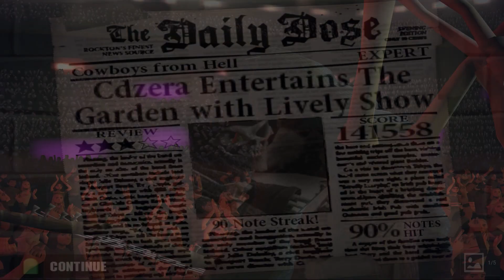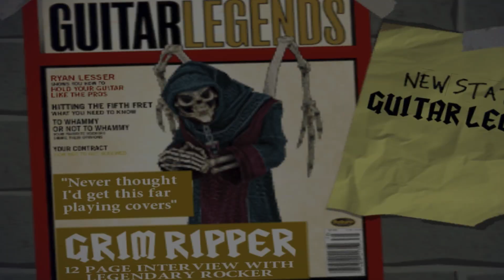É POSSÍVEL ZERAR GUITAR HERO 1 NO EXPERT NO CONTROLE??